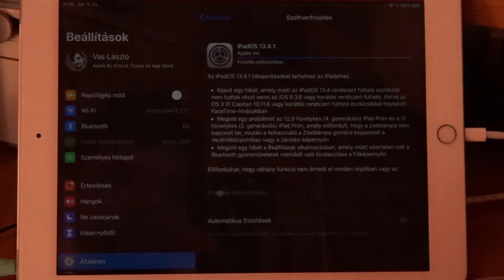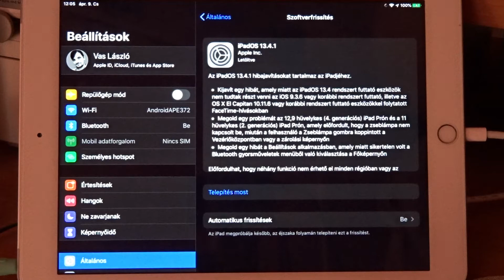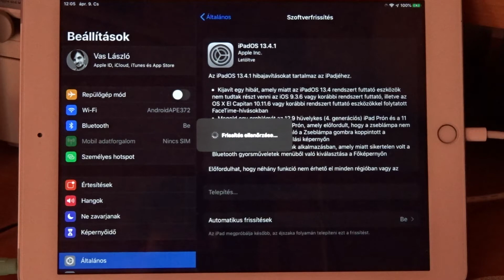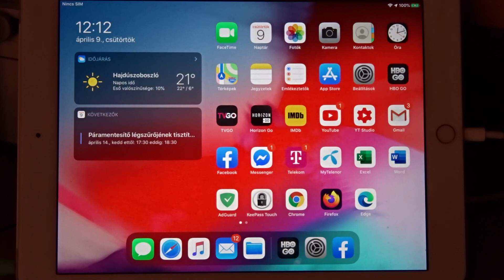iPadOS 13.4.1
Az iPadOS 13.4.1 hibajavításokat tartalmaz az iPadjéhez.

Kijavít egy hibát, amely miatt az iPadOS 13.4 rendszert futtató eszközök nem tudtak részt venni az iOS 9.3.6 vagy korábbi rendszert futtató, illetve az OS X El Capitan 10.11.6 vagy korábbi rendszert futtató eszközökkel folytatott FaceTime-hívásokban
Megold egy problémát az 12,9 hüvelykes (4. generációs) iPad Prón és a 11 hüvelykes (2. generációs) iPad Prón, amely előfordult, hogy a zseblámpa nem kapcsolt be, miután a felhasználó a Zseblámpa gombra koppintott a Vezérlőközpontban vagy a zárolási képernyőn
Megold egy hibát a Beállítások alkalmazásban, amely miatt sikertelen volt a Bluetooth gyorsműveletek menüből való kiválasztása a Főképernyőn
Előfordulhat, hogy néhány funkció nem érhető el minden régióban vagy az összes Apple eszközön. Az Apple-szoftverfrissítések biztonsági tartalmával kapcsolatos tudnivalókért látogasson el a következő webhelyre